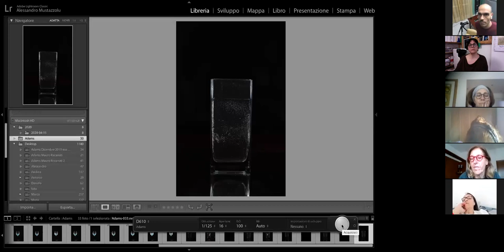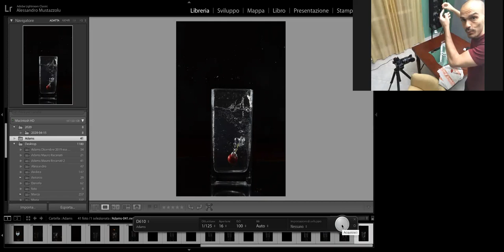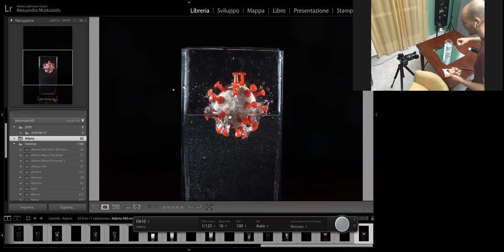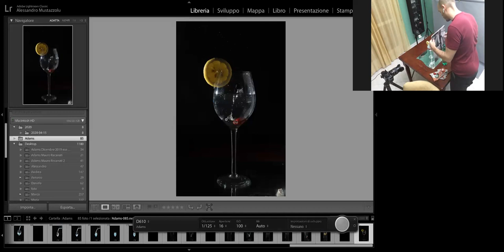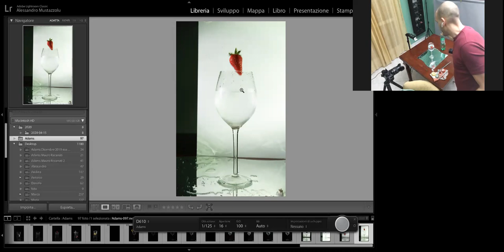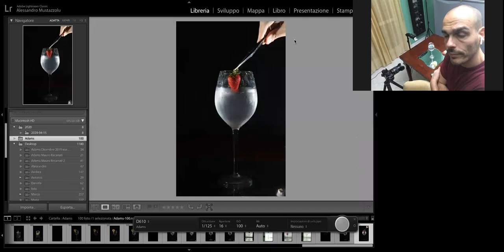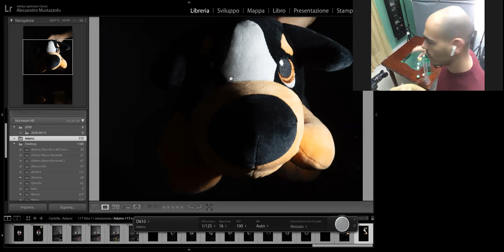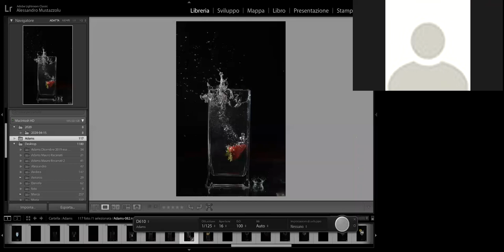Lezione aperta - Fare foto a casa non a caso con il flash a cura di Alessandro Mustazzolu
Organizzare un piccolo set in casa utilizzando materiali economici e flash da slitta. Spash  congelando  l'attimo dell'acqua che fuoriesce dai bicchieri è un bell'esercizio per imparare e per passare il tempo in questi giorni.